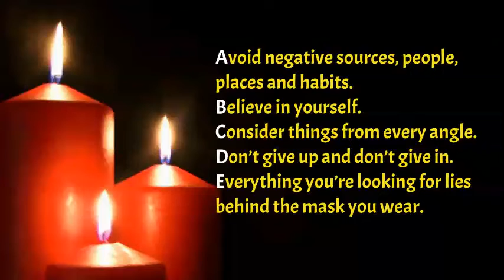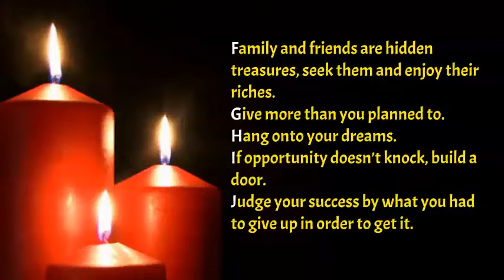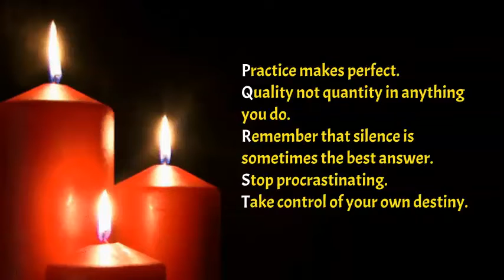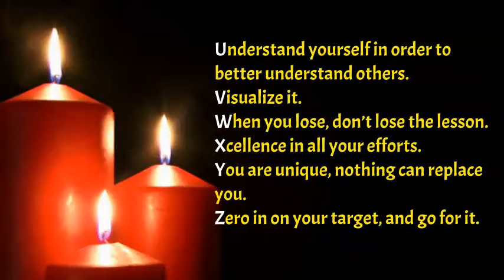A-Z Inspirational Words By Dalai Lama|Motivate Yourself| Powerful Life Changing Words For Wisdom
Get Motivated Mind-Set Everyday|Motivational Advice| Words That Inspire You To Change Your Life By Dalai Lama , Excellent Advice From Dalailama Life Changing Thoughts|Motivational Video|Life's Powerful Words,  Life Advice From Dalai Lama|Most Powerful Motivational Video| Top Inspirational Thoughts

Inspirational thoughts worth reading and sharing to heighten intellectual capacity of any vivid reader. With Motivational Thoughts one can learn in a few seconds and interpret the underlying meaning of those thoughts.Best Moral thoughts can amplify your understanding  With Powerful Message. Abundant moral-some thoughts  about life can help you to handle life situations well.one can keep themselves away from negativity.

Powerful Inspirational story and motivational thoughts from Popular people| Best Motivational sayings & inspirational story of the please all please none, an Inspirational Story.Motivational Story which is Powerful also Life-Changing Story in English. This Top Story can motivate you every time you hear and change your mindset.

The best motivational and Inspirational Wisdom sayings, quotes, poems and stories for everyone can remind you of what is rewarding in personal and professional life by being ambitious. We are among millions who struggle, fail, and surge ahead in search of success, happiness, and contentment. We have a bunch of unclear dreams and have a blur vision of goals in life. All we have to do is develop an undying learning attitude to hold on to. Rowing through ups and downs, it is time that teaches us the true meaning of your life.

Stay victorious!